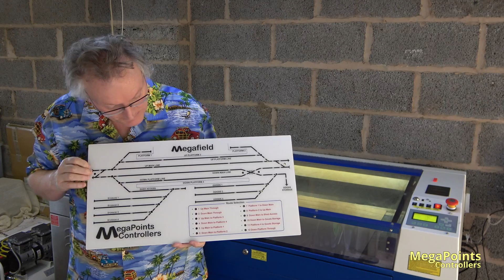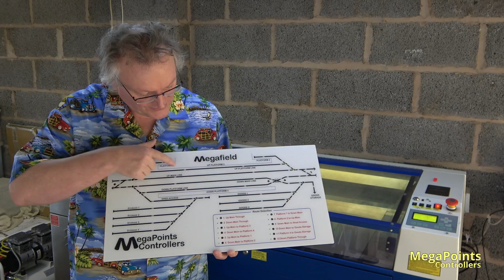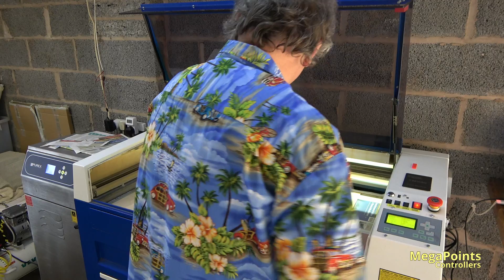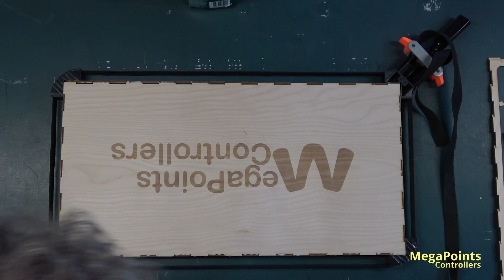Mimic Panel manufacture and assembly - Part 1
This video starts a series on mimic panel assembly. We start with the manufacture of a new enclosure for one of our new demonstration mimic panels.
You’ll see a description of the enclosure items, and an explanation of what goes where.
We finish assembling and gluing the base.